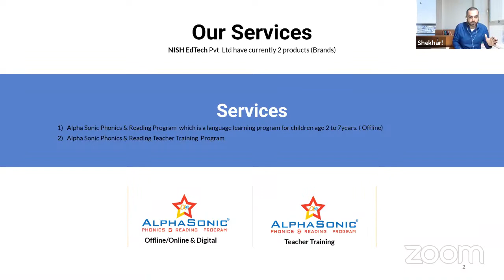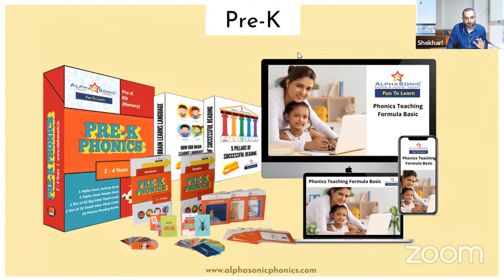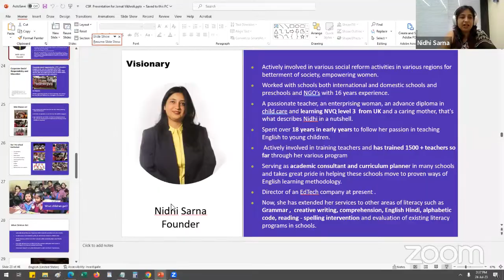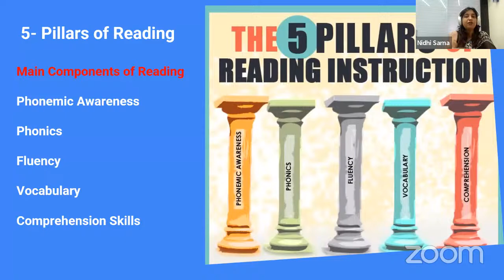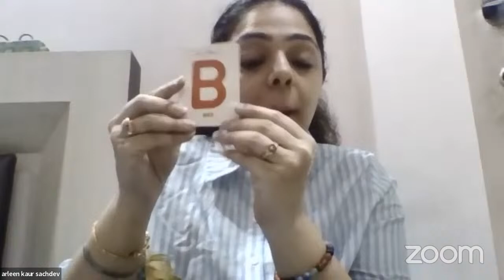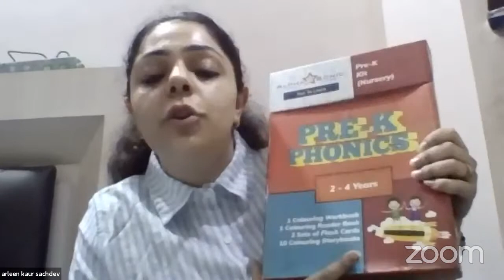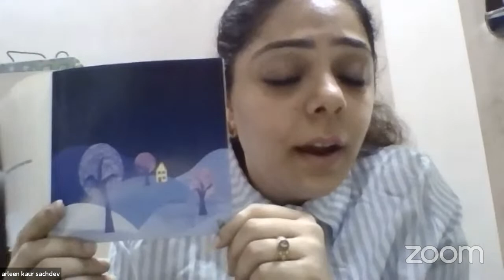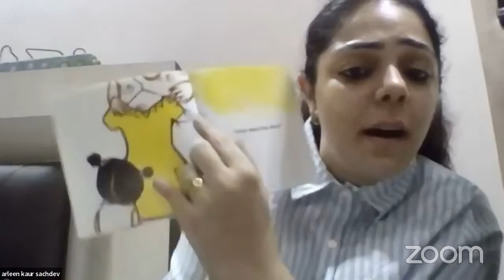Online phonics Training From Alpha Sonic Phonics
Online phonics Training From Alpha Sonic Phonics & Reading Program for Cambridge Montessori